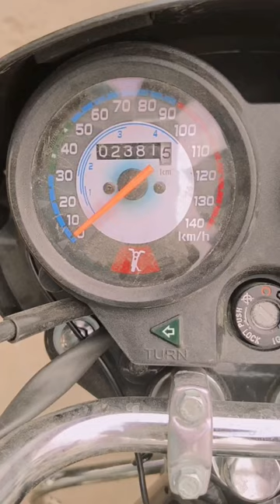aapke samne ek bada sa golmal hai ek Lal button hai isko nahin dabana#trending